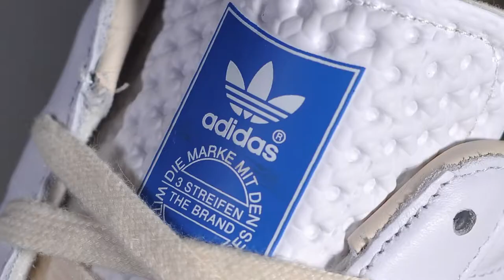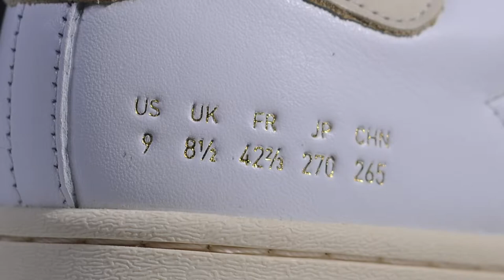Adidas SUPERSTAR / CLOUDS & CREAM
Review of the Adidas Superstar Cloud White, Cream, Blue Bird colorway and a rant against LaserShip.